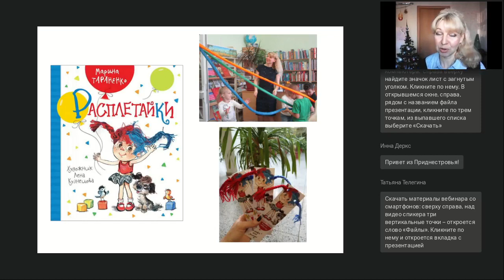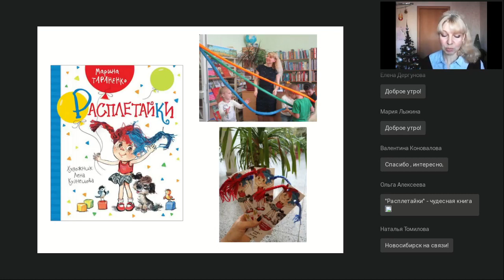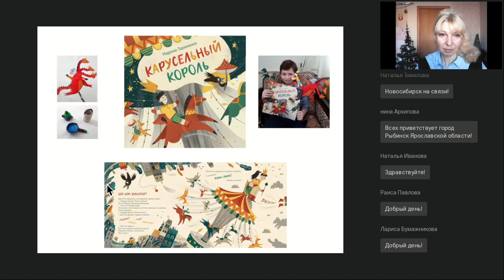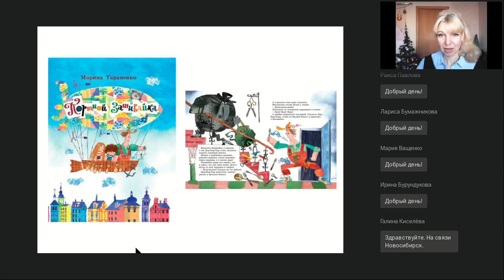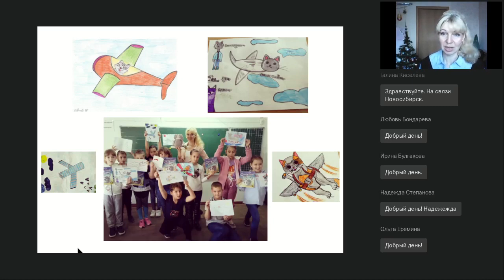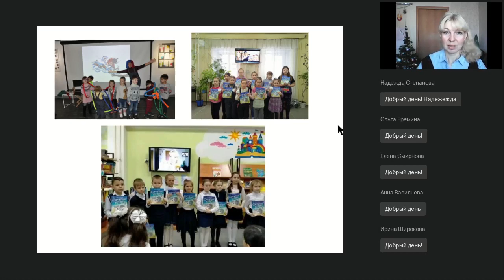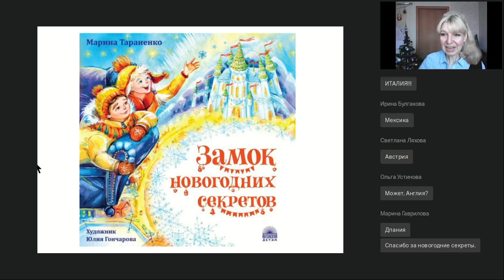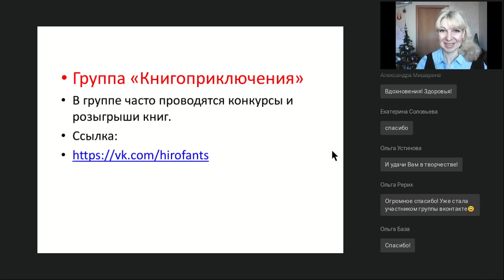Игры по книгам Марины Тараненко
Вебинар
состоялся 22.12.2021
Ведущая вебинара:
Марина Тараненко, детский писатель, финалист конкурса «Новая детская книга», победитель конкурса «Корнейчуковская премия-2016», лауреат премии им. Е. Благининой

На вебинаре Марина расскажет о своих книгах и творческом пути, об участии в конкурсах и сотрудничестве с издательствами. В программе вебинара также выразительное  чтение небольших отрывков из книг и игры по книгам!